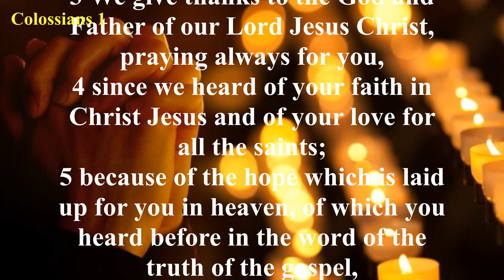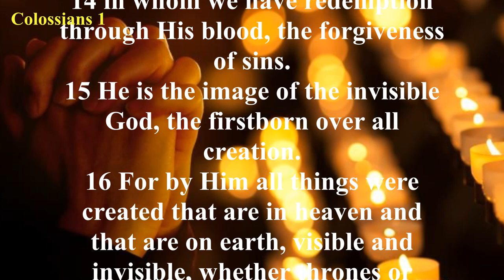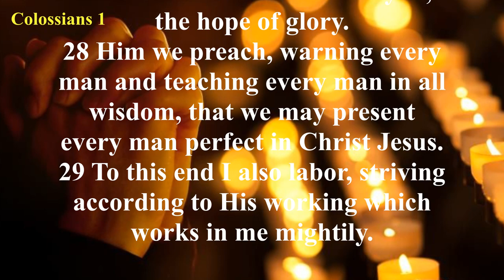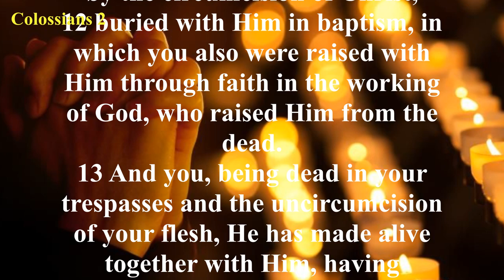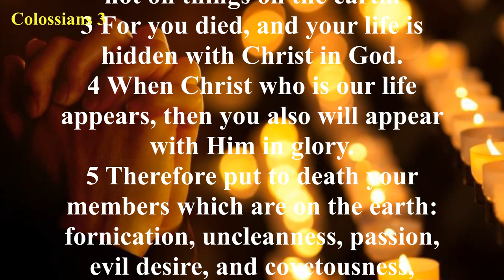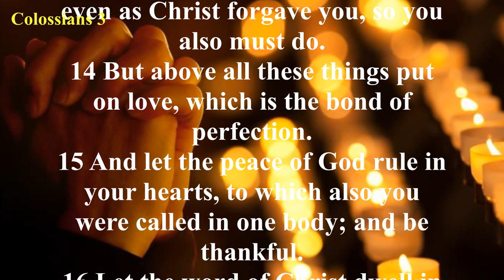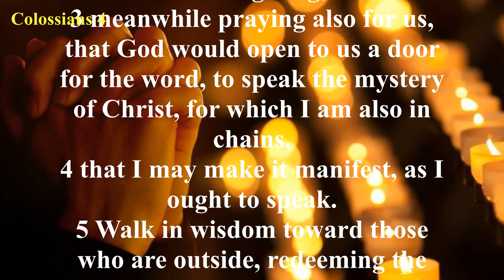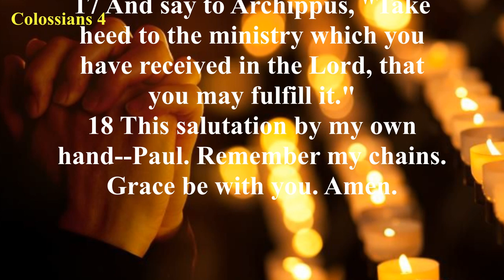The Book of Colossians (NKJV) | Full Audio Bible with Scrolling text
Summary: Colossians was written explicitly to defeat the heresy that had arisen in Colosse, which endangered the existence of the church. While we do not know what was told to Paul, this letter is his response.

We can surmise based on Paul’s response that he was dealing with a defective view of Christ (denying His real and true humanity and not accepting His full deity). Paul appears also to dispute the “Jewish” emphasis on circumcision and traditions (Colossians 2:8-11; 3:11). The heresy addressed appears to be either a Jewish-Gnosticism or a mix between Jewish asceticism and Greek (Stoic?) philosophy. He does a remarkable job in pointing us to the sufficiency of Christ.

The Book of Colossians contains doctrinal instruction about the deity of Christ and false philosophies (1:15-2:23), as well as practical exhortations regarding Christian conduct, including friends and speech (3:1-4:18).